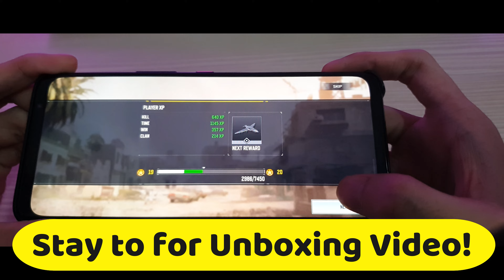Asus ROG Phone 6 Air Trigger on Call of Duty Mobile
Hey guys, this is just a short gameplay of me trying out the Air Trigger on Republic of Gamer Phone 6 which just realeased not long ago

Definitely it felt im truly a Pro Gamer xD

Unboxing video coming next!